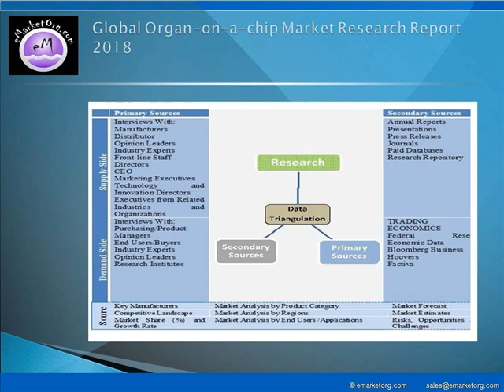Organ on a chip Market Business Planning Research, Reviews & Comparison of Alternatives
The report gives in depth industry analysis on Organ-on-a-chip market. It helps in visualizing the composition of the Organ-on-a-chip market across each indication, in terms of type and applications, highlighting the key commercial assets and players. Report Pinpoint growth sectors and identify factors driving change. This study helps in understanding the competitive environment, the market’s major players and leading brands. The five-year forecasts can help to assess how the market is predicted to develop.

Available complete report of this research with TOC and List of Figures